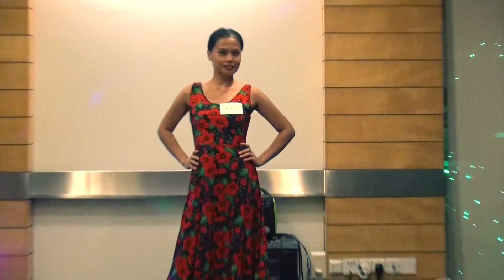Caribbean condo Christmas party part 1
Join the party as we celebrate Chistmas in the Caribbean condominium!